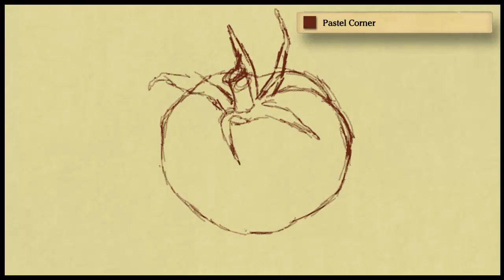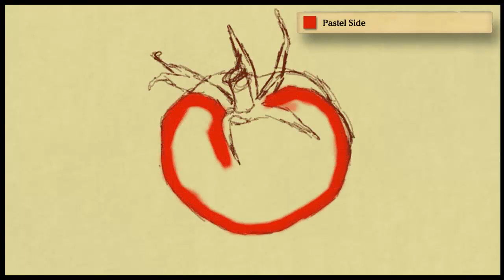Art Academy: Home Studio - Seth's Tomato